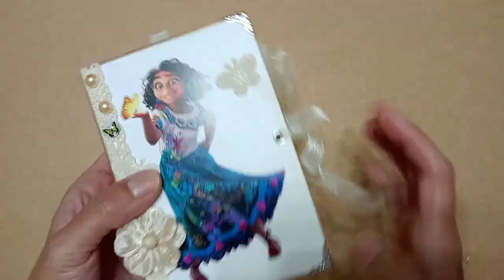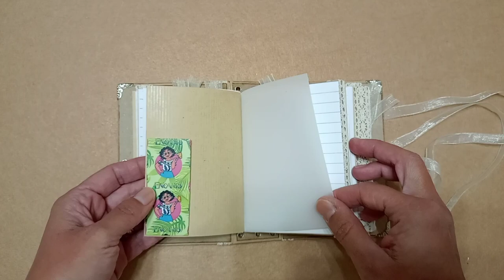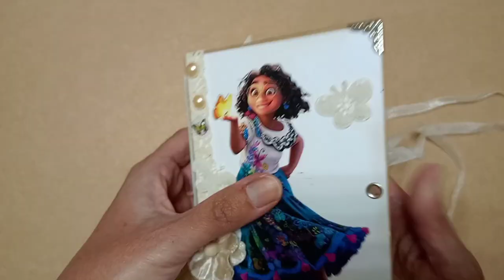Mini Junk Journal Encanto